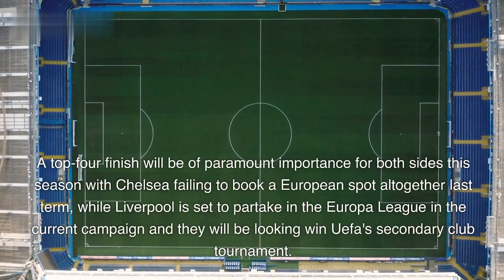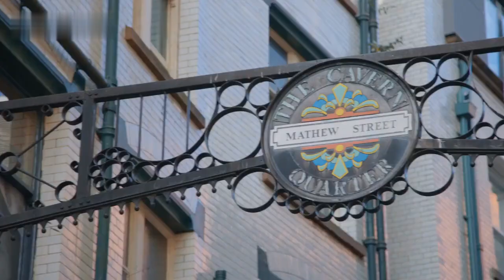Chelsea vs Liverpool || premier league || live match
Chelsea vs Liverpool: Live stream, TV channel, kick-off time & where to watch
The Mauricio Pochettino era at Chelsea is set to begin with a mouthwatering Premier League clash against Liverpool on Sunda
The Argentine manager oversaw his side's preparations as the Blues pipped Wrexham to the Florida Cup and remained unbeaten in the pre-season that ended with a 1-1 draw against Borussia Dortmund.
A top-four finish will be of paramount importance for both sides this season with Chelsea failing to book a European spot altogether last term, while Liverpool is set to partake in the Europa League in the current campaign and they will be looking win Uefa's secondary club tournament.
The Reds' pre-season mainly involved of friendlies against German opponents, wherein they lost 3-4 to Bayern Munich before concluding with a 3-1 win over Darmstadt.